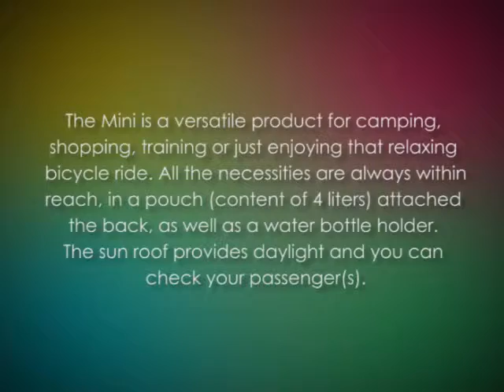DoggyRide Mini Stroller